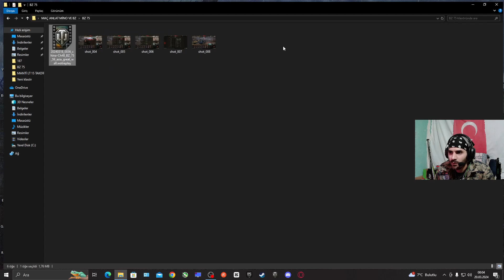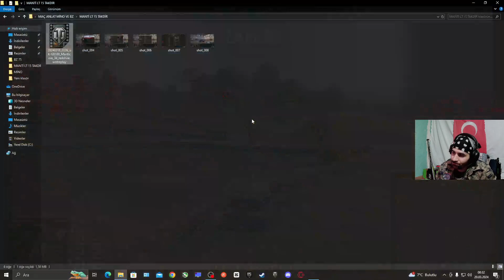6'lı-7'li K'larrr... BZ-75 & Minotauro & Manticore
Cümleten Selamun Aleyküm Benim Rahmet Olası Saykopat Tankçı Yoldaşlarım! Geçenlerde Yayın Dışı Oynadığım Hoş Maçlar... Bol Hasarlı-Bol Asistli...

(Yayın Dışı Güncel Maçlardan...)

KEYİFLİ SEYİRLER...